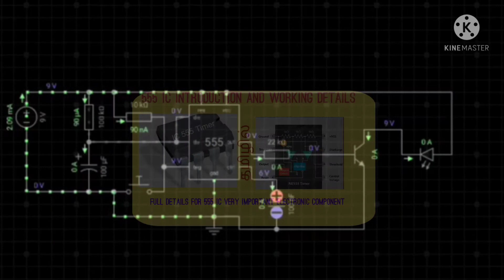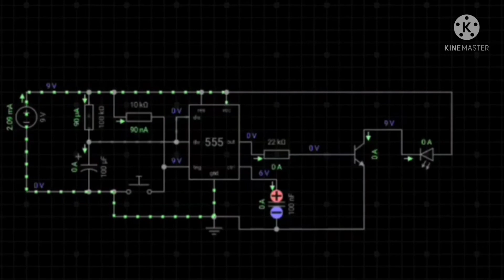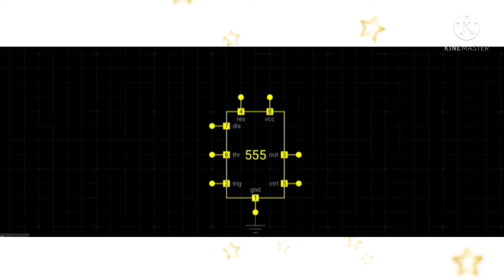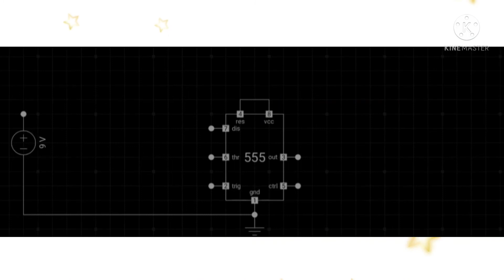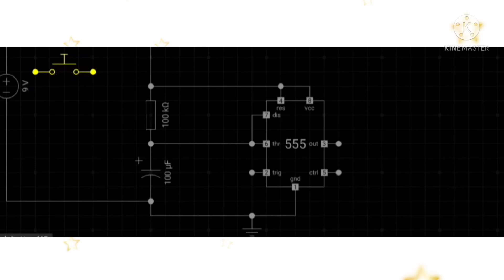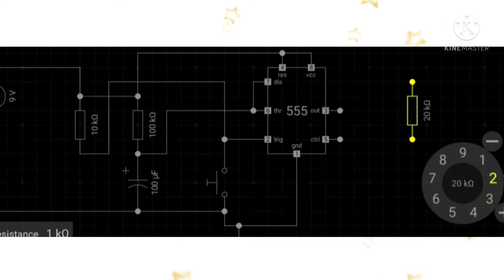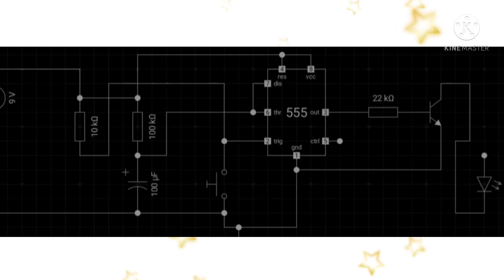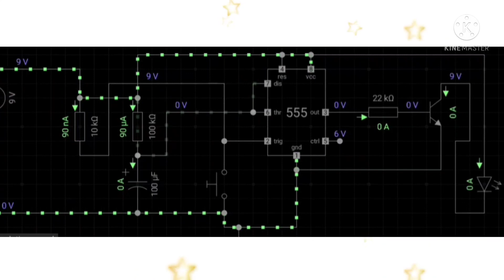TIMER 555 IC Off delay timer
Off delay timer
Time period
Circuit making